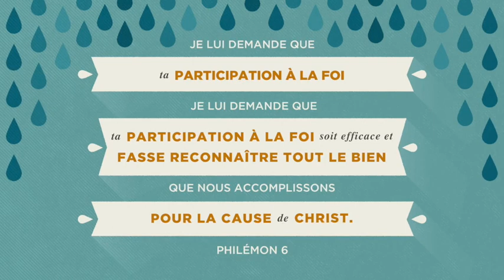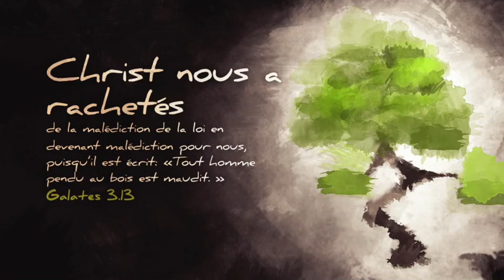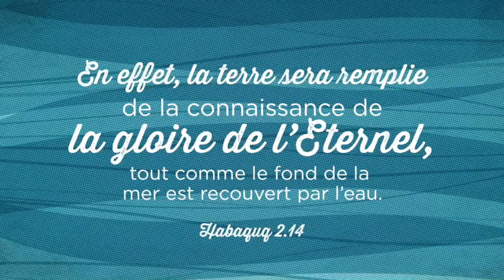Etude biblique du 17 mars 2020 de l'Eglise Biblique Baptiste du Comminges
Etude biblique du 17 mars 2020 de l'Eglise Biblique Baptiste du Comminges  (31 - Saint Gaudens)
2 Samuel 1 - 2.7 : L'oint de l'Eternel